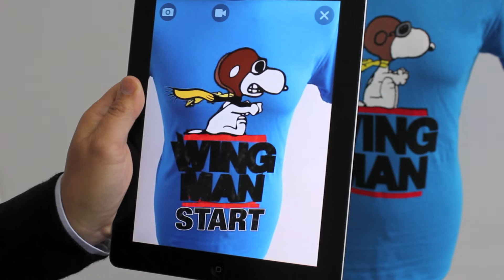Augmented Reality for Clothing - Wing Man | Peanuts